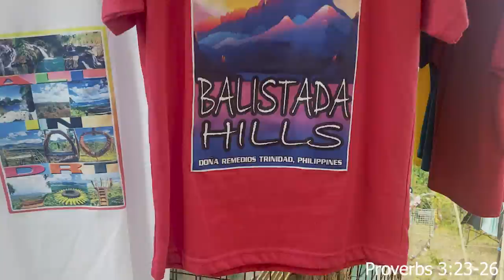Balistada Hills| DRT | Bali of Bulacan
The Byaheros Welcome to Balistada Hill Enjoy Watching ☺️

⛰💥Balistada Hills (Kamp Mahiwaga Haven), Brgy. Kalawakan,DRT, Bulacan
With 360° view from the top.(highest hill cya dto beshy.Kita lahat dito bess..
✅Trivia:
It is said to be the highest point in the area where you can see the beauty of Sierra Madre Mountain Ranges along with other scenic spots.
Balistada/"Balistad" in Bisaya means bumaligtad. It is a hunting place where the old folks say "maraming bumaligtad na usa (deer) at baboy ramo (wild pig) jan"
Open Mon-Sun
Daytour: 5am-5pm
1st come,first serve basis.
🚶‍♀️🚶‍♂️15-35 mins trekking from the registration area.
💥 FEES💥:
📌Environmental/Entrance Fee - P20/pax
Entrance to Kamp Mahiwaga-P10/pax
📌Tour Guide (5am-5pm)-required
🌞Day Tour P300/day 1st come 1st serve basis (max of 5pax/group)
👰🤵Pre-nup/Pictorials,needs booking and confirmation
🚘Parking fee 20-40php
📷📷Picture perfect attractions:
Giant Bird's Nest
Triangular Nipa Hut
Mirror Nest
Heart Apparatus
Brave Spot
360 View deck
Barkada View Deck
Survivor's Deck
Original Bird's Nest
High Jump Deck
Swings
Dine in Tables
Viewing Deck with Long Chairs
Giant Flowers

‼Kamp Mahiwaga Haven @Balistada Hill‼
✅Trivia:
Kamp Mahiwaga Haven @Balistada Hills is created to give total package of service to our dear clients.
Why MAHIWAGA?
Parang buhay lang natin pgka ngkaroon tayo ng sense of fulfillment (which we believe mararanasan nyo once na ngpunta kau dito)gumagaan lahat ng bagay(magic!).
Hindi lang sa araw ka marerelax pati sa gabi covered na namin ang true to life saya ng buhay mo.
🌜🌠Overnight fee✨
4PM-7AM
80ph entrance, anu binayaran mo?
*20ph-Entrance to Balistada
*60ph-FREE:bonfire,picnic table for eating, stargazing area(with christmas lights), wishing well, clean CR, hammock, duyan, lovelock,note jar, laying nest, giant butterfly, magic carpet, emoji viewdeck,dart board, board games, guitar use,unli photo shoot in the area(powered by solar lights)
🌄Sunrise view
🌅Sunset view
☁️☁️Sea of Clouds(sa umaga bago sumikat araw ito ngpapakita)
800ph tour guide fee(minimum of 4person maximum of 10 person)
Pede tumwad if 3person below kayo lalo at may kasabay.
*Assist kau ng guide sa pggwa ng bonfire
*Assist kau sa pagkuha ng panggatong pangluto
*Igib kau ng tubig na gagamitin sa CR (kung plan nyo po maligo,pls patulong n din po sa guide)
*Assist kayo kumuha ng tubig panluto sa balon.
*Help kau mgkabit ng tent(bahala n kau mag abot any amount po, sa iba po bukod pitching fee)
*May porter fee (taga buhat)po f madami kau dala pero pede din kau iassist ng guide.
*May radyo po ang guide namin at magdamag kau alagaan at i secure ang safety nyo.

🏕Kubo Rentals:
450ph triangular tee pee (3-4person medium built)
600ph square kubo (4-6person medium built)
Note: due to health protocols,we advised our tourist to bring their own beddings, pillow and blanket can be requested, 2pillow & 1blanket
⛺Tent Rental-Open tent (100ph)for daytour only
                    -Double (250ph)
                    -Family(350ph) 4pax
                    -Barkada (500ph) good for 5-6pax
PS:tent renter needs to bring their own beddings,etc
Call/text 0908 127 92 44/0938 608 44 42
Look for: Alvin, Gilbert, Susan or Alfredo

For commuters:
How to get to Balistada Hills/Kamp Mahiwaga Haven:
1. From Cubao,ride a bus going to Cabanatuan (via Gapan, San Miguel)
(P130Php or less) tell driver to drop you to Camias, San Miguel.
2. From Camias, ride a tricycle going to Sibul (35Php each minimum of 3pax, if special ride 120php or more per byahe).
***From Camias you can ride a tricycle going to Kalawakan (Balistada Hill)-400ph one way for 3person.
3. From Sibul, ride a tricycle going to Kalawakan (it depends on the availability).

For own car travellers:
How to get to Balistada Hill/Kamp Mahiwaga Haven/Balai sa Kalawakan ?
From anywhere, just type your starting point